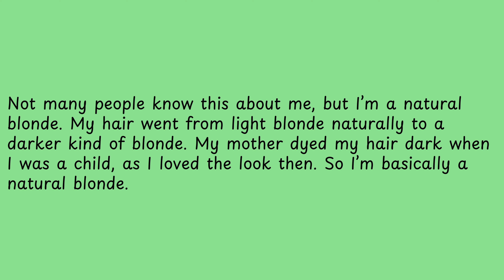Not many people know this about